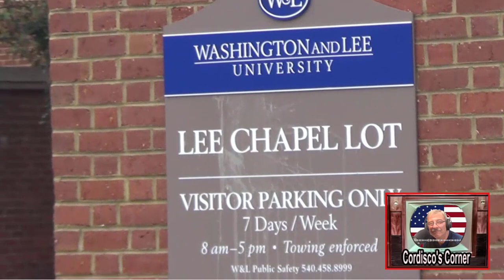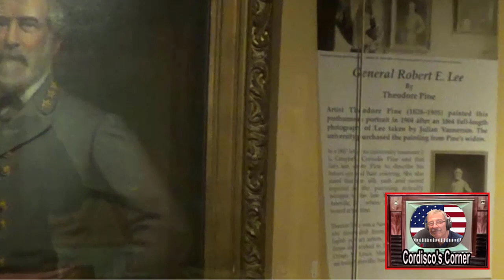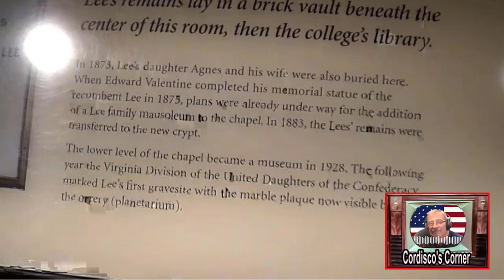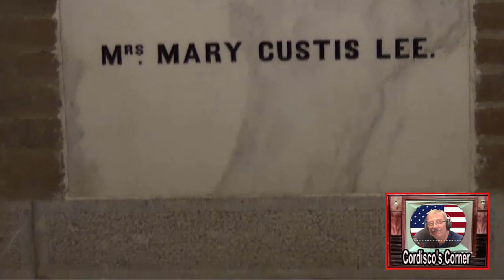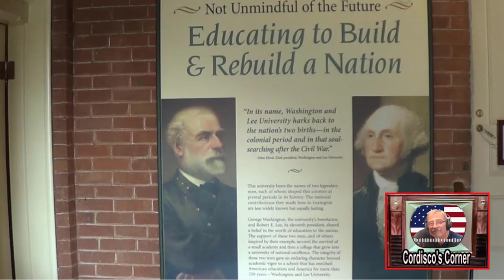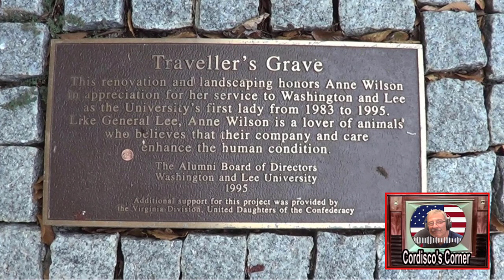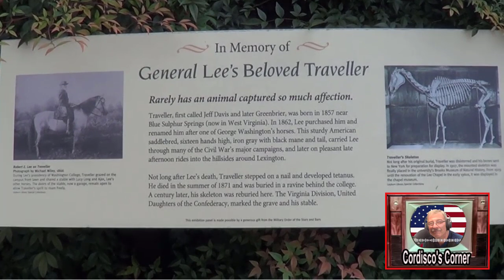My Visit To Robert E Lee's Grave And Lee Chapel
What an amazing place. For a moment there I thought it was the 1800's.